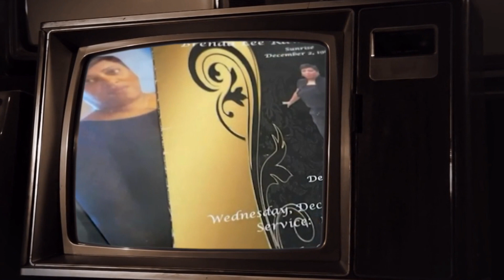How the Bridgeport Police Failed Lauren Smith Fields and Brenda Rawl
Hey guys welcome back to another episode! Today we discuss two women who died on the same day within the same community in Bridgeport, CT. Both women crime scenes were not secured, and no further care was given towards the families. 23 year old Lauren Smith Fields died after a blind date with 37 year old Matthew LaFountain and 53 year old Brenda Rawl died after visiting an unknown male acquaintance. Both families did not receive the proper integrity when it pertained to their loved one. As of now the two officers are on suspension pending investigation of these two cases.

This is their stories.
xoxo
Steph

// THEMILKCARTONSERIES
Hi! Im Stephanie. A crime addicting lover.  All information is provided is through my own eyes. Take a look into the lives of those who are missing or lost their life.